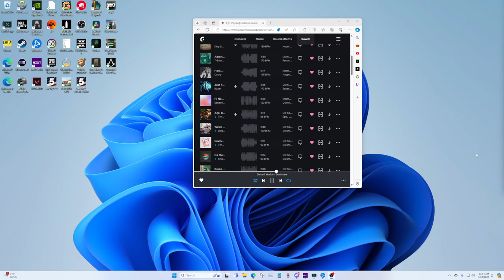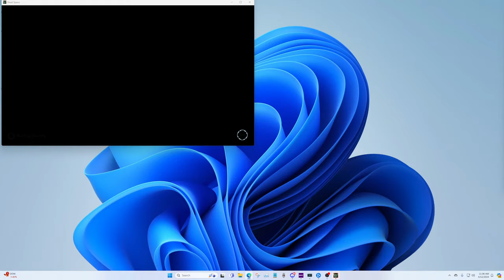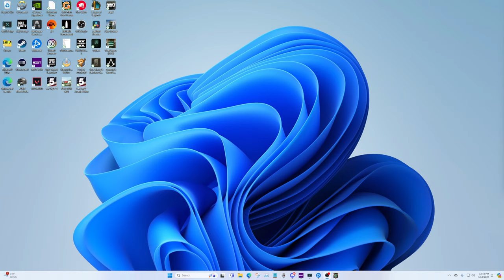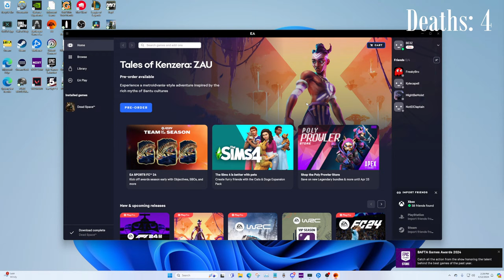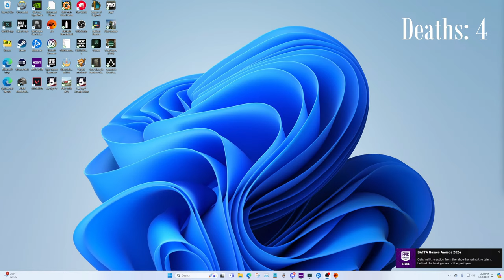Extraction gamer plays Dead Space....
We are back with our weekly Freaky Fridays and today we will be playing the classic game Dead Space and OF COURSE VIBES!